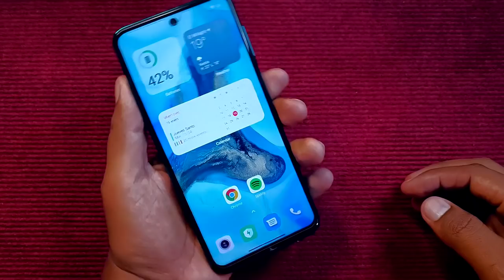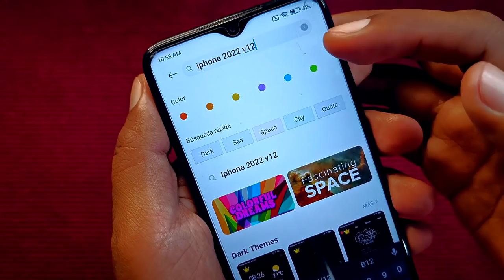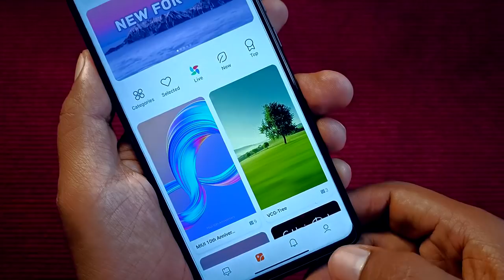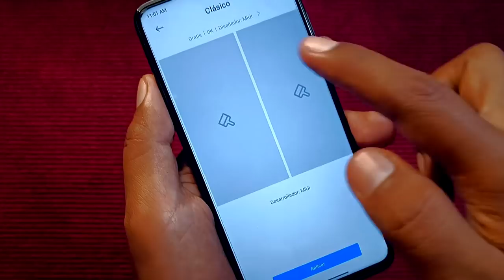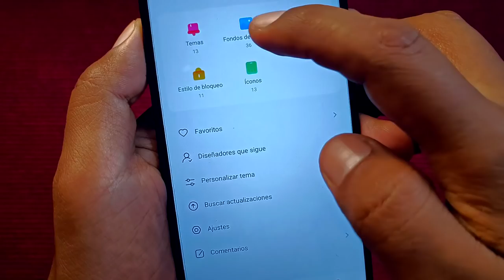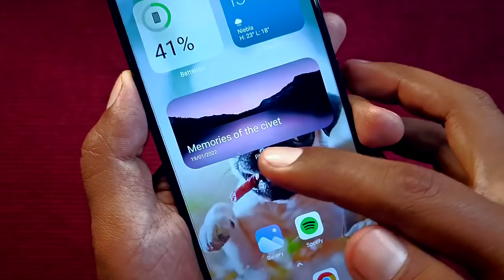Miui 13 - Súper Widgets SÚPER FÁCIL - En TODOS los XIAOMI - SIN APPS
MÁS FÁCIL IMPOSIBLE
Aprendemos a Poner Widgets de la manera más fácil posible!!!